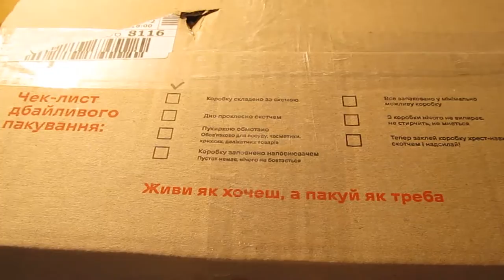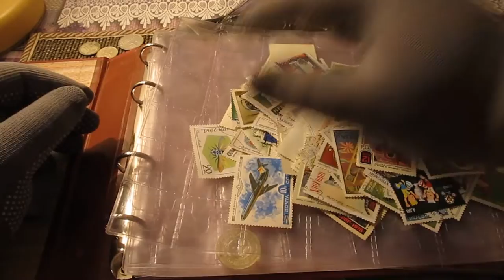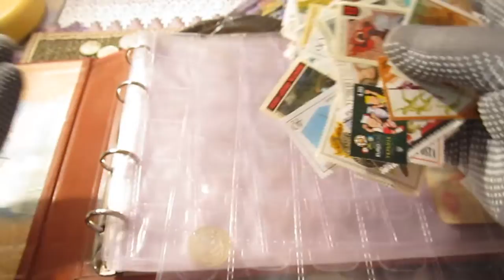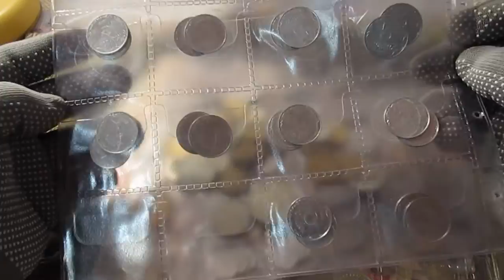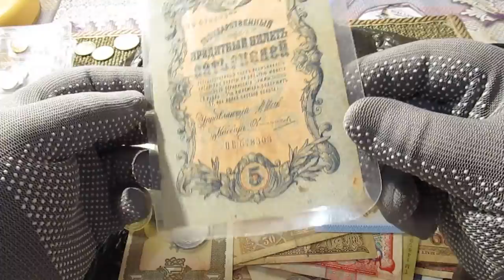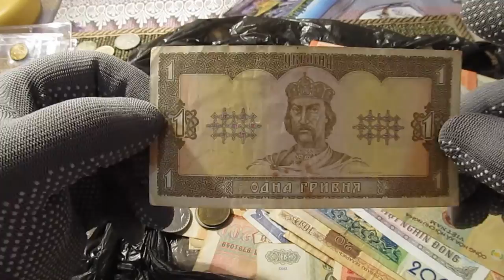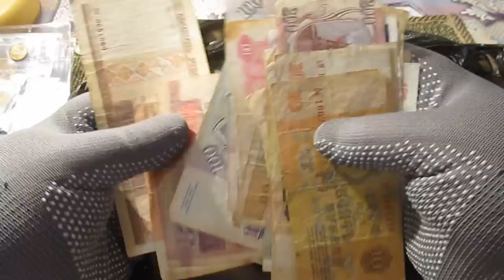Распаковка лота Монеты мира, Украина, марки , Банкноты-49шт( + 6 ламинированных) + альбом с Виолити.